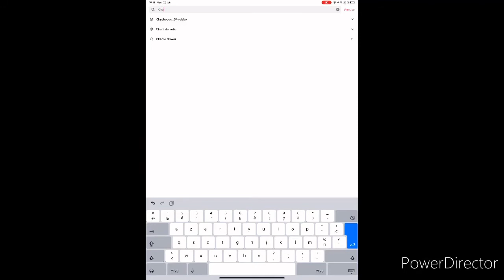J’AI CRÉÉ UN COMPTE TIK TOK || j’ai plus d’idées de vidéo